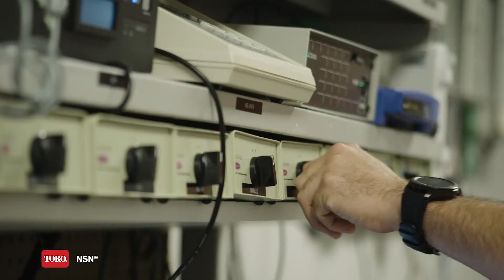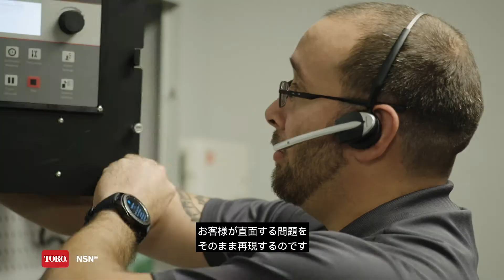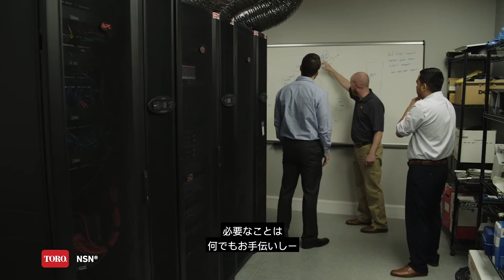Toro National Support Network - NSN Japanese